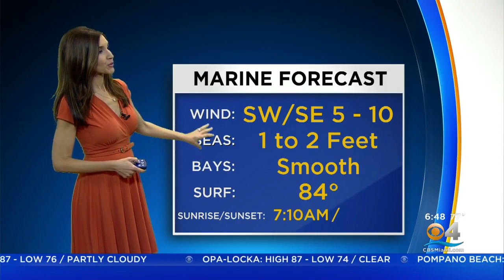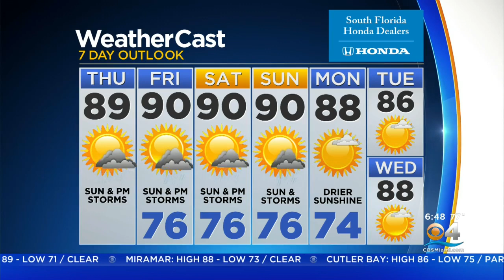CBSMiami.com Weather 9/23/2021 6AM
Mixed clouds and sun this morning. Scattered thunderstorms developing this afternoon.